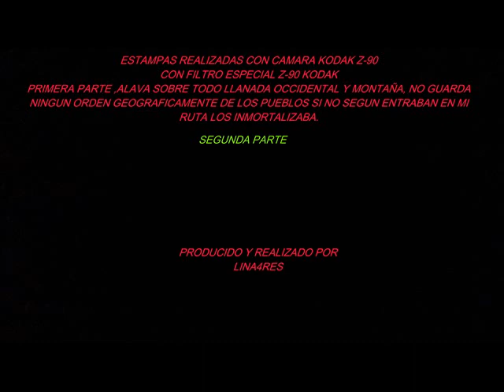STAMPAS filtradas álava filtro z90 2 2024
alava no de ja de sorprenderme gratamente